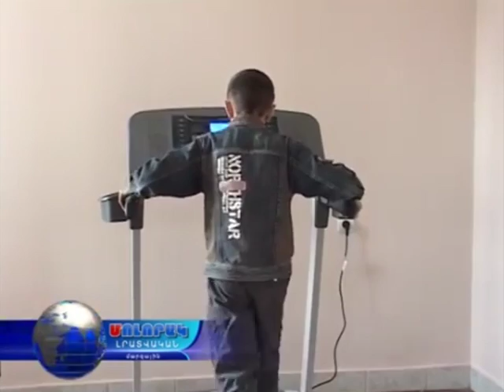22 04 16 Լոռու մարզպետարան